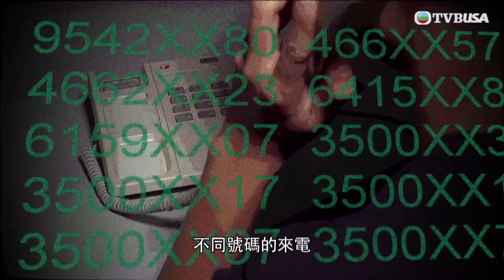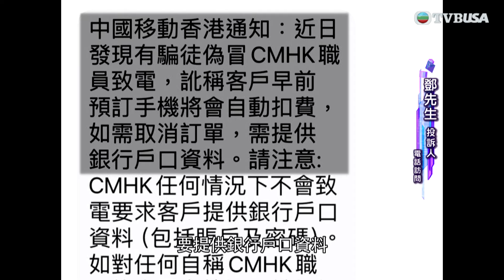東張西望｜騙徒手法層出不窮，自稱電訊公司職員瘋狂轟炸更威脅直接戶口扣款！｜TVBUSA｜民生